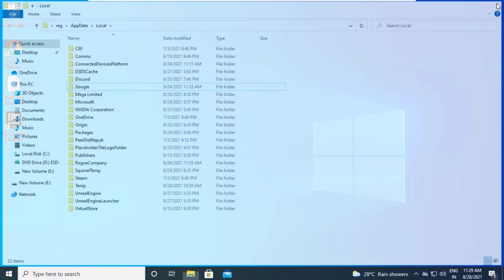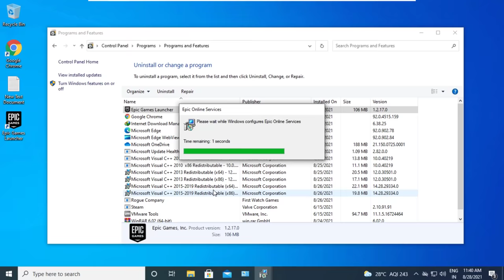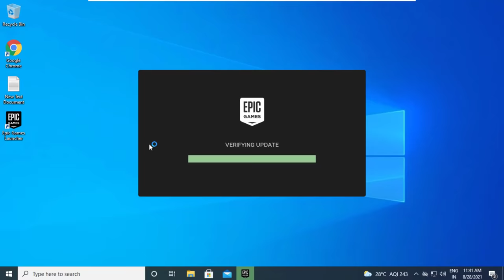Fix Epic Games Launcher Login Loop Error | Can't Log In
This Tutorial Helps To Fix Epic Games Launcher Login Loop Error

00:00 Method 1 - Clear Epic Games Launcher Cache
00:46 Method 2 - Repair Epic Games Launcher